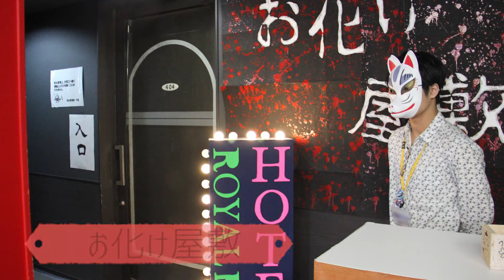SBM×SSA学園祭 8×8 FESTIVAL～ハジけろ青春！～宣伝動画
SBM×SSA学園祭 8×8 FESTIVAL～ハジけろ青春！～

【開催日程】
2019年7月20日 11:00～19:00
【開催場所】
SBM・SSA校舎(札幌市中央区北1条西8丁目2-75)

 入退場自由！入場無料！

 ‹ゲスト›
 わきを
ほのばび
 KYOKA
 DJ MICKEY